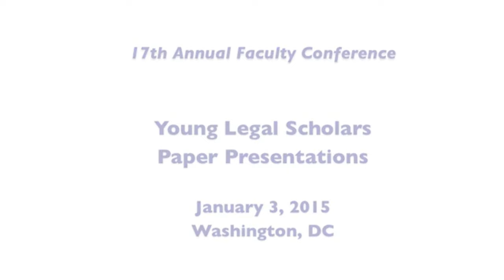Dan Markel - Young Legal Scholars 2012 & 2015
On January 6, 2012, at the 14th Annual Faculty Conference in Washington, DC, the Federalist Society provided an opportunity for young legal scholars to give presentations on papers they had recently authored followed by commentaries from Prof. Eugene Volokh of UCLA School of Law and Prof. Todd Henderson of the University of Chicago Law School.

The 17th Annual Federalist Society Faculty Conference, held on January 3-4 2015 at the Omni Shoreham Hotel in Washington, DC, was In Memory of Prof. Dan Markel, Florida State University School of Law, Prawfsblawg Founder, and former Searle fellow.

Young Legal Scholars Paper Presentations
--Mr. William Baude, Stanford Constitutional Law Center, "Beyond DOMA"
--Prof. Dan Markel, Florida State University College of Law, "Retributive Justice and the Demands of Democratic Citizenship"
--Prof. Andrew Schwartz, University of Colorado Law School, "The Perpetual Corporation"
--Prof. Houman Shadab, New York Law School, "Credit Risk Transfer Governance: The Good, the Bad, and the Savvy"
--Commenter: Prof. Eugene Volokh, UCLA School of Law
--Commenter: Prof. Todd Henderson, University of Chicago Law School
--Moderator: Prof. Nicholas Quinn Rosenkranz, Georgetown University Law Center